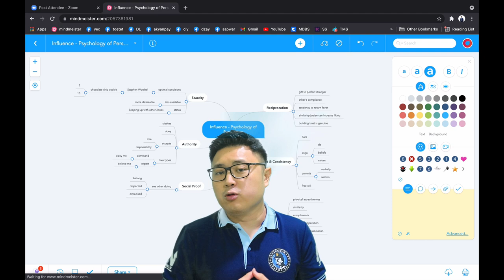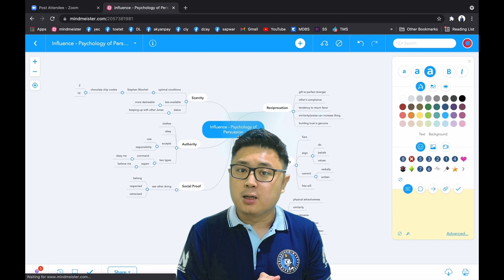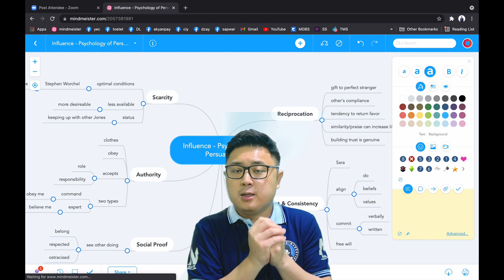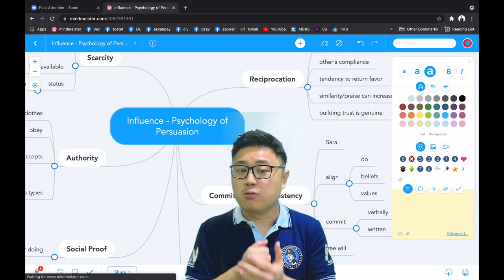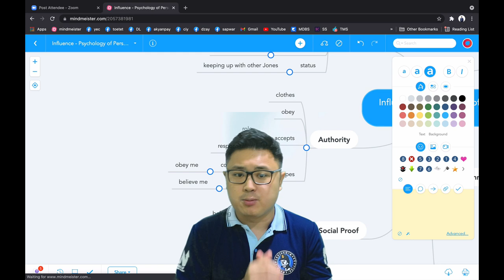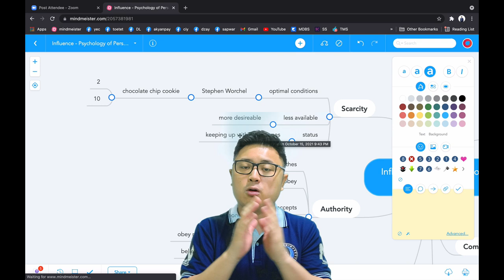လူတွေကို လွမ်းမိုးမှုနိုင်ဖို့အတွက် လျှို့ဝှက်ချက် ၆ ချက်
လူတွေကို လွမ်းမိုးမှုနိုင်ဖို့အတွက် လျှို့ဝှက်ချက် ၆ ချက် from Influence by Robert Robert Cialdini